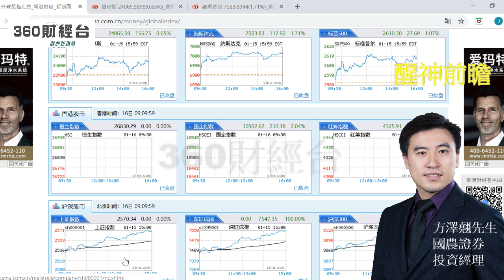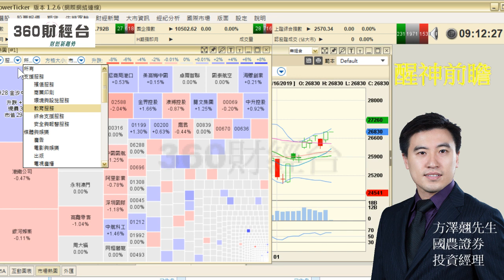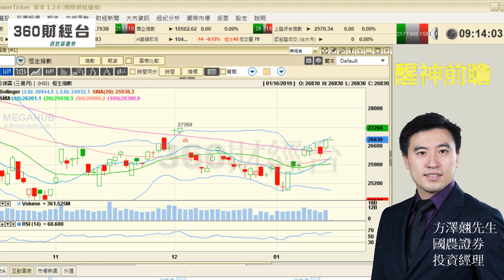20190116 醒神前瞻 持續上升上望27000點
今日焦點:

追落後板塊
教育股
839中教, 2001新高教集團6068睿見教育

內房股
2777富力地產, 3383雅居樂
碧桂園2007